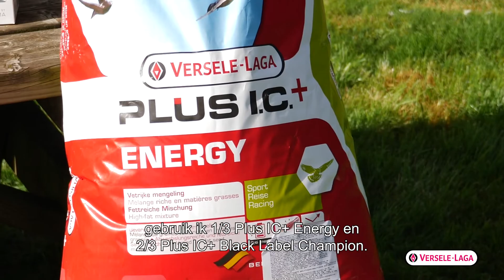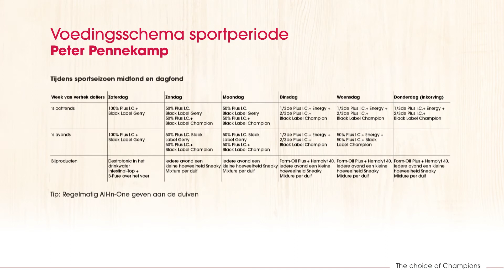Voedingstips voor duivenkwekers van Peter Pennekamp - sportperiode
Peter Pennekamp, uit Westervoort, focus vanaf  2017 op dagfond en jongen en vertrouwt op het gamma van Versele-Laga, ook tijdens de sportperiode.